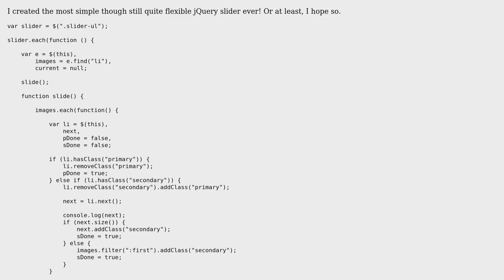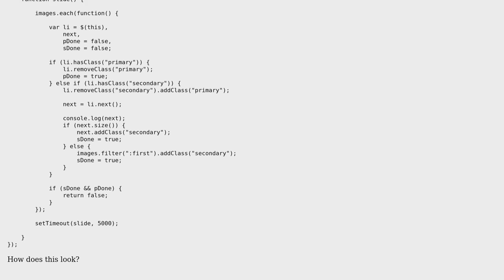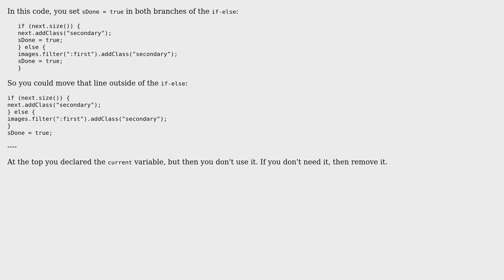Super simple jQuery slider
With thanks & praise to God, and with thanks to the many people who have made this project possible! | Content (except music & images) licensed under CC BY-SA | Music | Images & others | With thanks to user janos user Jamal user Chilion and the Stack Exchange Network Trademarks are property of their respective owners. You are responsible for your own actions.